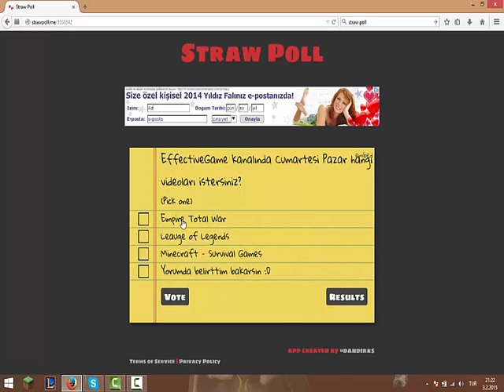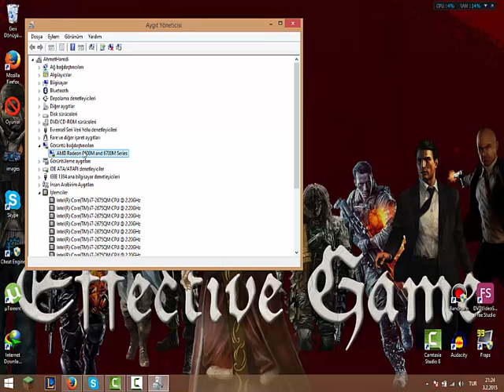DUYURU - Seri Oylaması